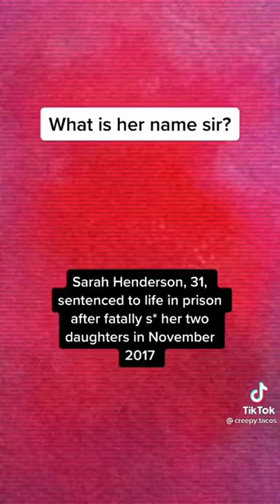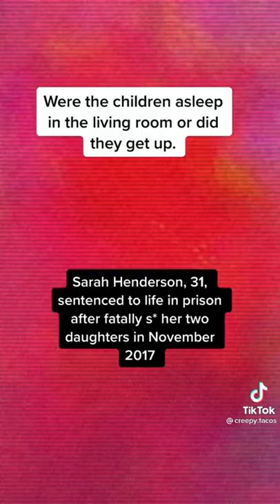youtube video #-Frni62Y2lA